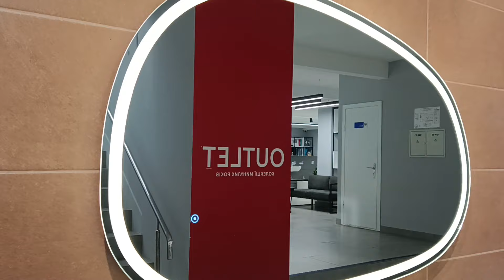Devit 5415100 Style Дзеркало 1000х650 асиметричне, з тачсенсором та LED підсвідкою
5415100 Style Дзеркало 1000х650 асиметричне, з тачсенсором та LED підсвідкою